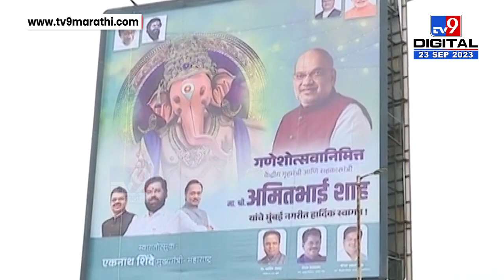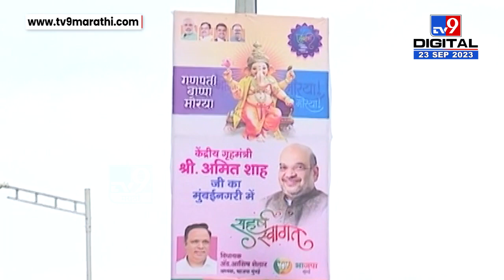Amit Shah Mumbai Tour | गृहमंत्री Amit Shah मुंबई दौऱ्यावर, मुंबईला छावणीचे स्वरुप प्राप्त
गृहमंत्री अमित शहा आज मुंबई दौऱ्यावर. संपुर्ण मुंबईत कडक पोलीस बंदोबस्त.एयरपोर्ट ते वर्षापर्यंत लागले च्या यांच्या स्वागताचे मोठमोठे होर्डिंग.गणेशोत्सवानिमित्त केंद्रीय गृहमंत्री आणि सहकार मंत्री माननीय अमित भाई शहा यांचे मुंबई नगरीत स्वागत अशा आशयाचे मुख्यमंत्री एकनाथ शिंदे यांच्याकडून लावण्यात आले बॅनर.लालबागच्या राजाचे घेणार दर्शन.मुख्यमंत्री एकनाथ शिंदे, उपमुख्यमंत्री देवेंद्र फडणवीस यांच्या घरीही जाऊन घेणार बाप्पाचं दर्शन.

CREDIT - Political| Preeti Mardhekar /Producer|Aishwarya/Editor